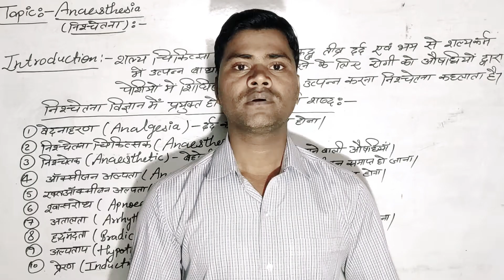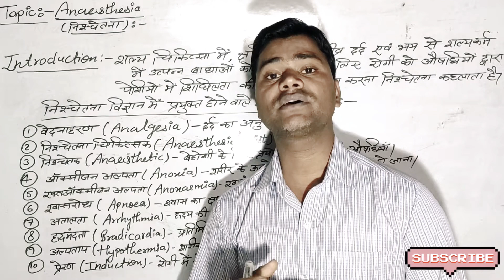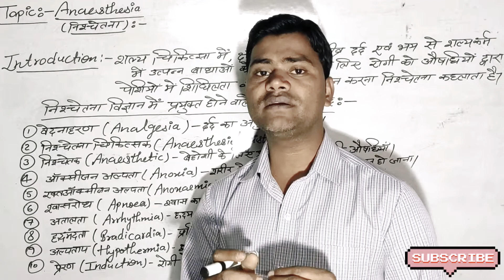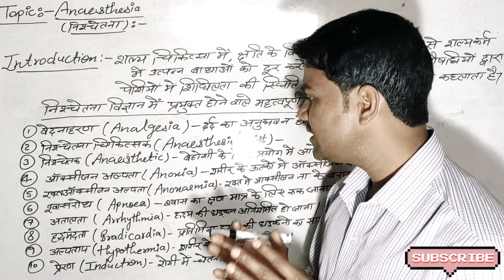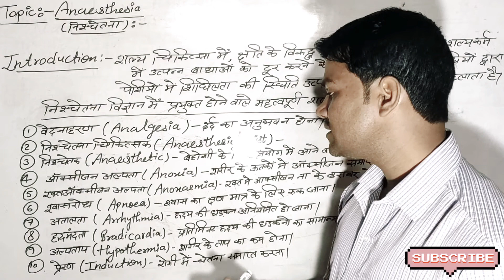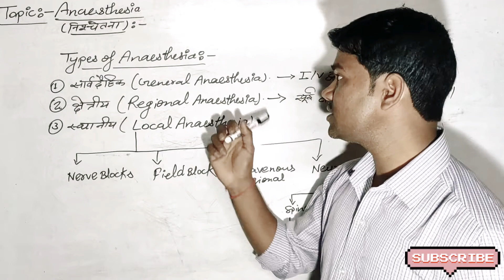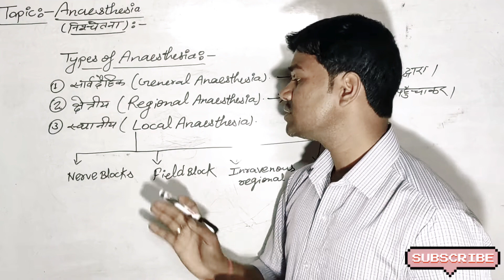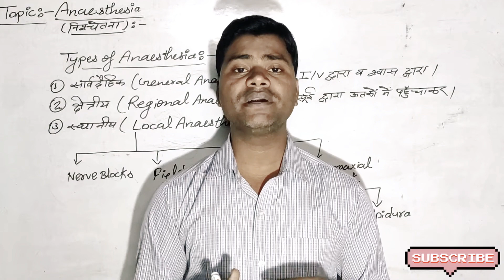Anesthesia, Types of Anesthesia, Use of Anesthesia, निश्चेतना और निश्चेतक दवाओं से संबंधित जानकारी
Topic :- Anesthesia

निश्चेतना और निश्चेतक दवाओं से संबंधित सभी जानकारी को इस विडियो में समाहित किया गया है।
इस विडियो के माध्यम से आप संज्ञाहरण (निश्चेतना) वाली औषधियों के प्रयोग को समझ सकेंगे।
कौन सी निश्चेतक औषधियां किस अंग को निश्चेत करती हैं यह भी इस विडियो से आप आसानी से समझ सकेंगे।
यह Topic बहुत ही महत्वपूर्ण है तथा इसका ज्ञान आप सभी मेडिकल क्षेत्र के छात्र छात्राओं को अवश्य ही होना चाहिए।